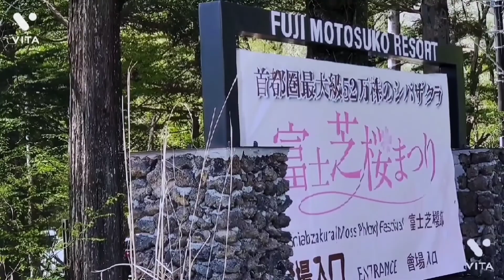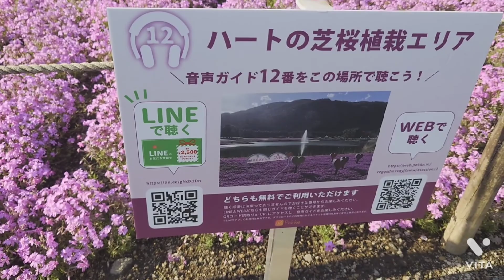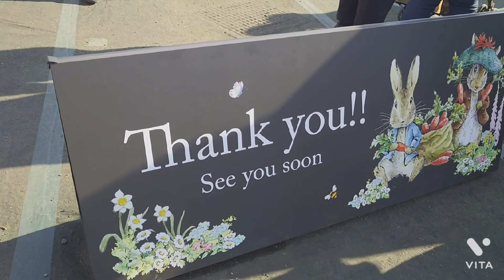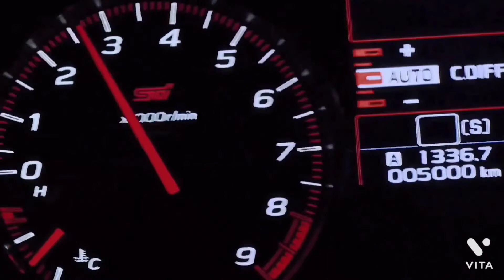テレビ📺で有名な【富士本栖湖リゾート】芝桜🌸富士山🗻絶景 デートスポット インスタ映え ピーターラビット🐰WRX🚘で旅行